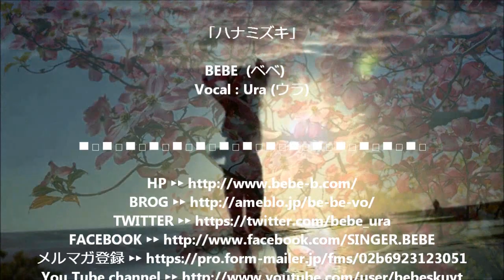BEBE ベベ Vocal Uraウラ 「ハナミズキ」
今回、ご紹介するのはBEBE（ベベ）のボーカル Ura（ウラ）さんです。
彼女の素晴しい歌声にPVを作ってしまいました。
是非、聴いてください。

【FACEBOOKプロフィールより転載】

家族の中で唯一音楽に興味のなかった私が、 歌に人生を救われたこときっかけに 歌をはじめました。 最初は、 あの頃の私のように立ち止まってる人がいたら、後押しをしたい。 そういう想いで始めました。 でも最近、まだ自分も闘いの途中なんだと気づき奮い立たせる想いで歌っています。 歌は私そのものです。人生とともに全うしたいです。 youtubeやUstreamで定期的にmusic video公開中。

彼女の歌は「iTunes」で購入出来ます。

日本人の方及び日本の歌を歌っている方限定ですが、音楽関係で素晴しい方がいれば紹介ください。御本人に連絡をさせて頂きPVを作成したいと思ってます。
私をPV内のモデルとして自分撮りの動画を使ってくれでもOKですよ。
勿論、全てに対応出来ませんが、この人のPVを作って欲しいと思われる方はメッセージをくださいね。

この人は、歌が上手いよとか、この人はダンスが凄いよとか、卓越した才能のある人を紹介ください。殆どの方が紹介頂きPVを作成しています。
勿論、紹介くださった方に問題を掛けないように情報は当人にも連絡しません。言うよりも、近頃皆様の御協力で数が多くなりました。説得に時間が掛かる人等は誰の紹介かわか­らなくなります。

【注意】
動画をUP後、YouTube側が削除及び非公開にしない限り、UPしたPVは削除しません。動画編集で要望がある方は事前に御連絡ください。要望や希望にはなるべく考慮­して対応させて頂きますが、あまりにも要望が多い場合は、連絡無く動画編集を辞退させて頂く場合もあります。
公開は、あくまでも私の都合でさせて頂きます。公開後、御本人に連絡させて頂きます。
あくまでも、歌手の皆様の夢や活動に御協力したいとの思いで無償で活動させて頂いてますので御配慮頂ければ幸いです。